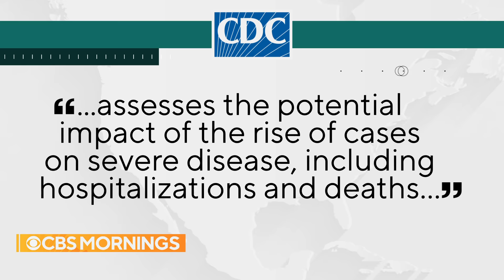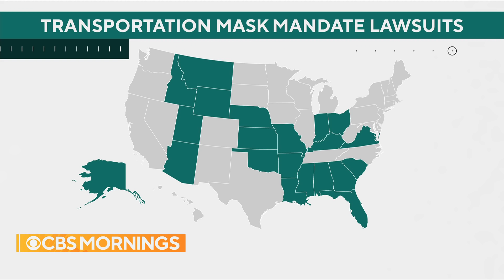CDC extends travel mask mandate through May 3 amid recent rise in COVID cases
According to the CDC, passengers on planes, trains, buses and other forms of public transportation will be required to wear masks for at least an additional two weeks through May 3. The requirement was set to expire on Monday and comes amid an uptick in COVID cases. CBS News transportation correspondent Errol Barnett has the latest.